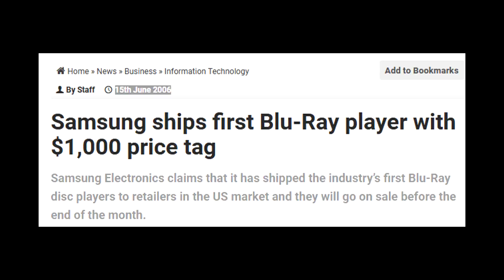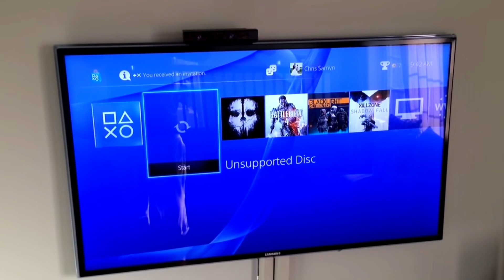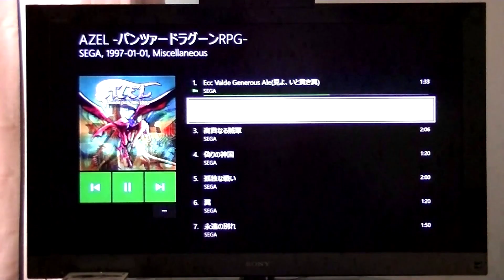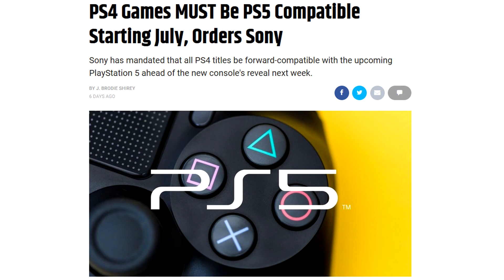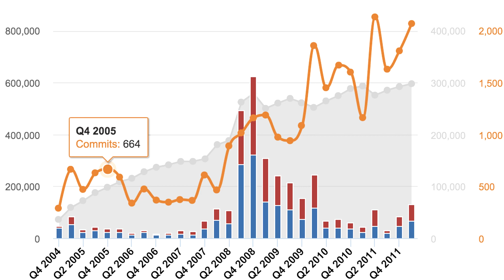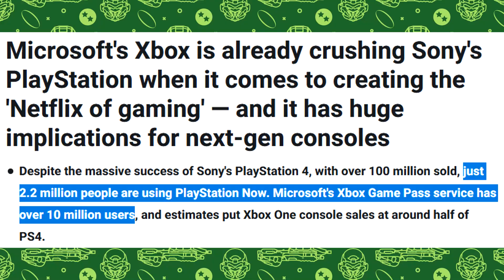troyXperience #5 PS5 - Émulation & Rétrocompatibilité ?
La PlayStation 5 sera-t-elle pourvue d'une fonctionnalité de rétrocompatibilité ? Il a été confirmé que la majorité des jeux PS4 tourneront à terme sur la nouvelle console de Sony, mais quid de ses grandes soeurs la PS3, PS2 et PS1 ? Le processeur CELL est incroyablement difficile à émuler avec RPCS3, l'Emotion Engine peut se montrer capricieux, et un lecteur Blu-Ray compatible CD serait indispensable pour détecter les disques de jeux PlayStation 1. Historiquement, Sony a soutenu la rétrocompatibilité sur ses anciennes consoles, mais l'a abandonné depuis la PS3 Slim car trop coûteuse. Le prix final en pâtissait (599€ à la release en 2006), et l'argument s'est révélé moins probant que sur PS2.

Une rumeur fait état d'une "backwards compatibility" totale sur PS5, mais dans quelles conditions ? Hardware ? Software ? Nécessitant le CD/DVD/Blu-Ray correspondant pour télécharger la licence du jeu comme le fait Microsoft, qui sur ce point a salement distancé la firme japonaise depuis la 360 ? Je reviens ici sur cette feature très attendue par certains et ignorée par d'autres. Mark Cerny a fort à faire pour peaufiner l'architecture de sa nouvelle console, qui est toujours censée sortir fin 2020 malgré une possibilité de retard !